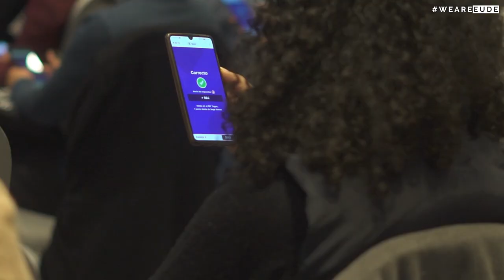Bienvenida en EUDE de la promoción marzo 2022-2023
El pasado 15 de marzo dimos en EUDE Business School la bienvenida a los alumnos de la promoción marzo 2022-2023, en un evento lleno de sorpresas con el que inician su etapa académica en la escuela.